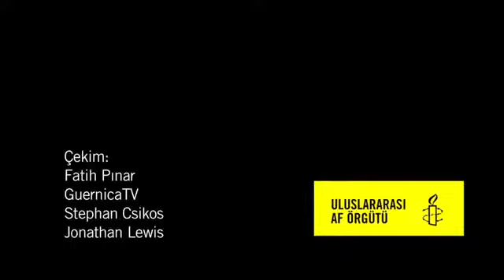Türkiye işkenceyi sokağa taşıdı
Uluslararası Af Örgütü bu yaz Gezi Parkı eylemlerini bastırma girişimleri sırasında hükümetin geniş çaplı ve ağır insan hakları ihlalleri gerçekleştirdiğini dile getirdi.